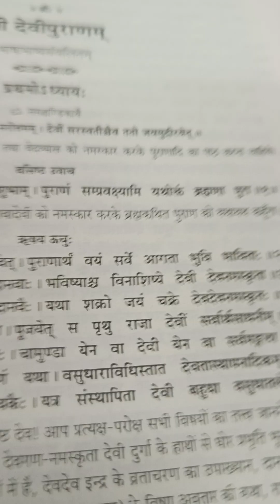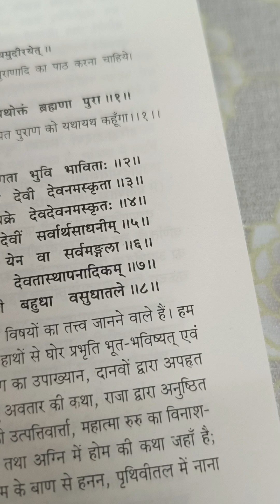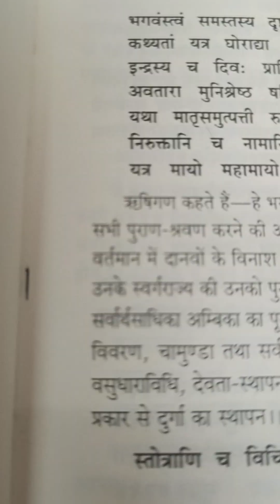श्रीमद् देवी पुराणम् ।। श्री देवीपुराण। Episode 03(०३) Shree Devee Puraanam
Shree Devee Puraanam Episode 03 # Shreemad Devee Puraanam|| Shri Sri Devi Puranam|| Puraana || Purana|| Puran श्री देवीपुराणम् श्री देवीपुराण। प्रियरंजन पराशर अग्निहोत्री Priyaranjan Parashar Agnihoattree Agnihotri